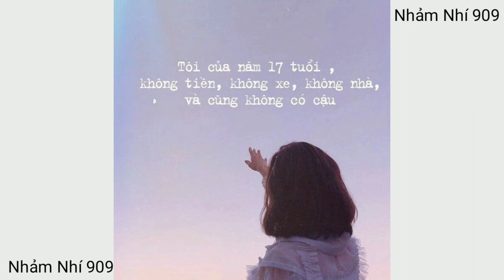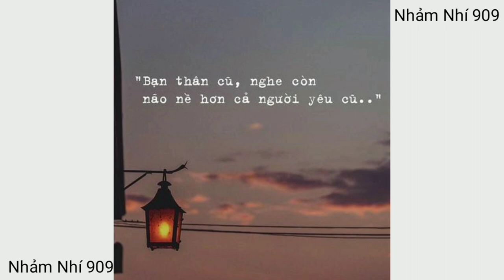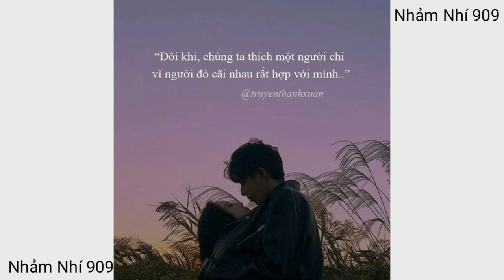Cap hay ảnh đẹp (stt chất)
Kênh phụ : Tiêu Tiêu 909

*If you like their music, please support genuine version.
Mong các bạn xem mỗi người cho mình 1 đăng ký ủng hộ công sức mình edit video CẢM ƠN CÁC BẠN NHIỀU